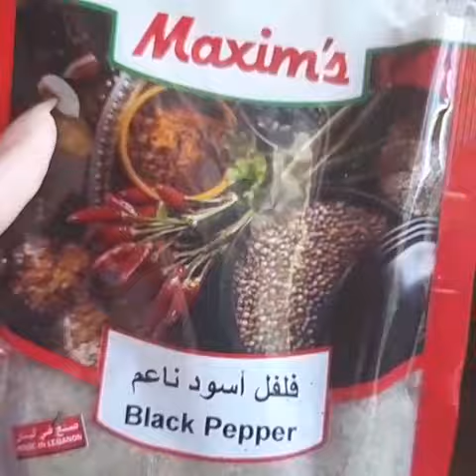سلسلة رمضان احلى مع جود | الحلقة 8 | مقرمشات البطاطس بمكونين فقط🌙🌙🌙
المكونات: ( غير محدودة ) ( حسب الرغبة )
بطاطس مسلوقة
رشة ملح
طحين حسب كمية البطاطس (الى ان تصبح عجينة)
بهارات : ( حسب الرغبة)
انا حطيت :
ثوم بودرة
بهار كاري حلو
فلفل اسود ناعم